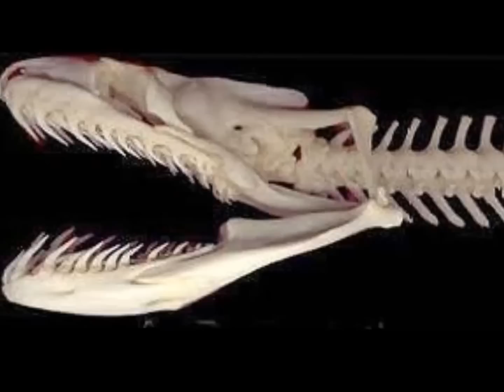🐍GIANT wild Anaconda lady ,एनाकोंडा लेडी,蟒蛇女士,อนาคอนด้าเลดี้,アナコンダレディ,سيدة الأناكوندا,ssucuri,boa.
Anacondas are very difficult for scientists to study or even find.  They are really quiet and leave no trail.  They spend a lot of their time in the dark waters of their habitat.
The average size of one of these snake-giants is 6.1 m (20 feet) long and 148.5 kg. (300 pounds)!

La anaconda es la serpiente mas grande del mundo. Las hembras pueden superar los 8 metros de largo y alcanzar los 150 Kg. de peso. Es casi imposible encontrarla fuera de los ríos o charcas en los que pasa la mayor parte del tiempo sumergida asomando sólo la cabeza. Caza por lo general animales que se acercan a beber, sujetándolos con sus enormes mandíbulas y aferrándose a ellos para enroscarse alrededor de su cuerpo hasta matarlos.एनाकोंडा मारता कैसे,は殺す方法,come anaconda uccide

game,yacurama,